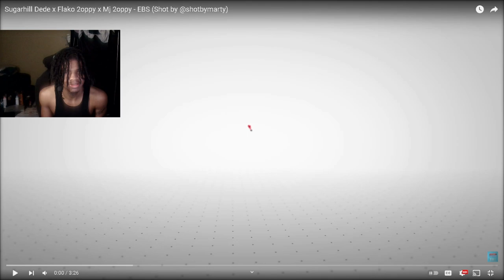Sugarhill Dede x Flako 2oppy x Mj 2oppy - EBS (Shot by @shotbymarty) REACTION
Sugarhill Dede x Flako 2oppy x Mj 2oppy - EBS (Shot by @shotbymarty)